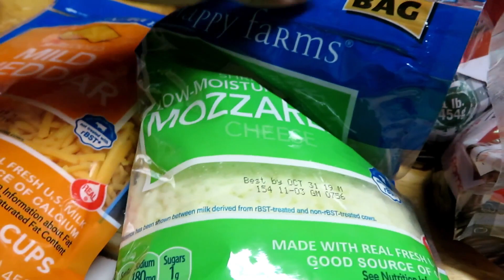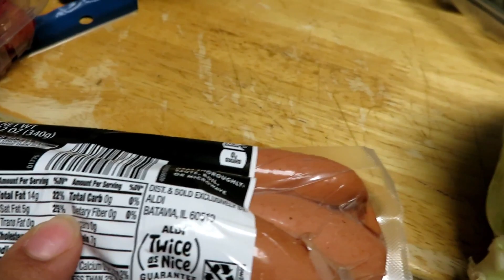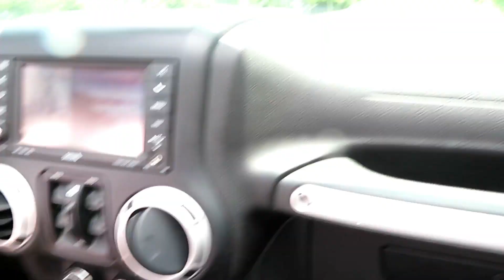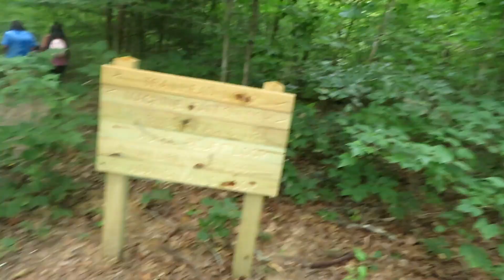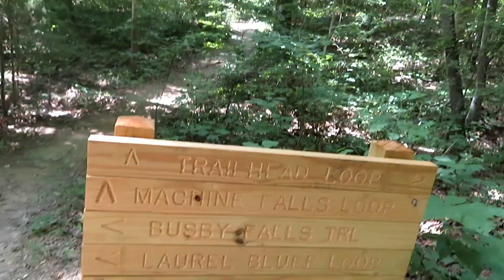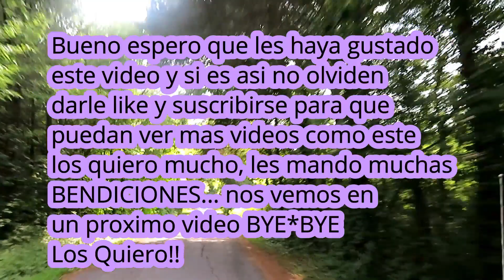Hay que vivir la vida divirtiéndonos | VLOG | Hiking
HOLa! En el en vlog de hoy hice de todo, fui a comer con mis hermanas al parque y tambien fuimos a hiking y vimos unas cascadas super bonitas...espero que les guste y no olviden subscribirse a mi canal para que vean mas videos como este. Los quiero :)